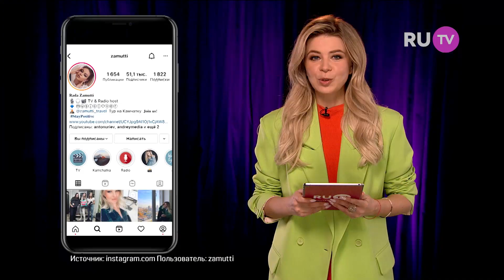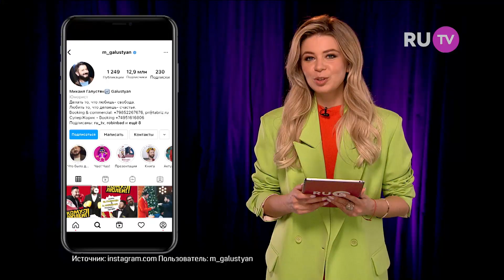Михаил Галустян. Север Шоу